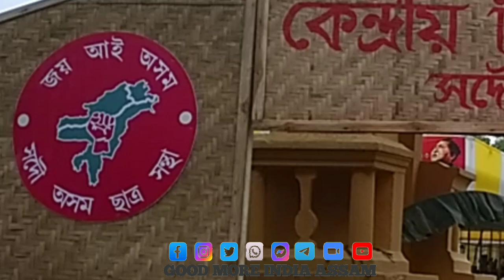কেন্দ্রীয় বিষ্ণু ৰাভা দিৱস তেজপুৰ- 2023|| tezpur||Central Vishnu Rava Day -2023|| virallvdeo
কেন্দ্রীয় বিষ্ণু ৰাভা দিৱস - 2023

tezpur👇

hyper aadiCentral Vishnu Rava Day - 2023কেন্দ্রীয় বিষ্ণু ৰাভা দিৱস - 2020zee tvsridevi drama company

Good more india assam raj. Vlog

Welcome everyone!! I am raj. from Assam, Tezpur. This is my youtube channel, on this channel my content will be about vlogs, short videos, nature and about lifestyle. Love u all